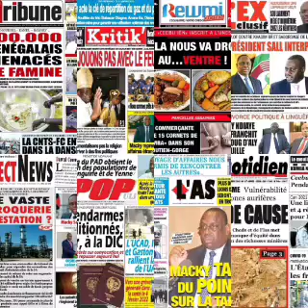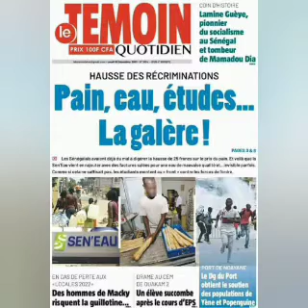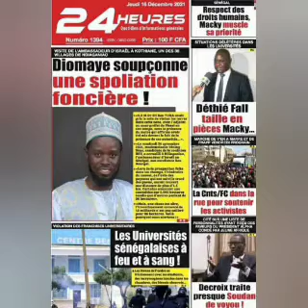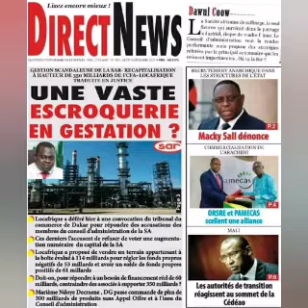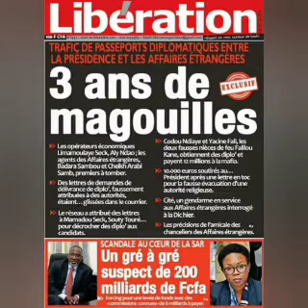[Wolof] Revue de presse du jeudi 16 décembre 2021 par Mantoulay.